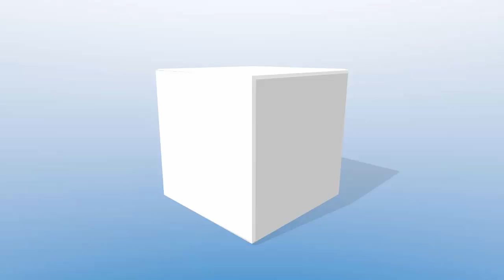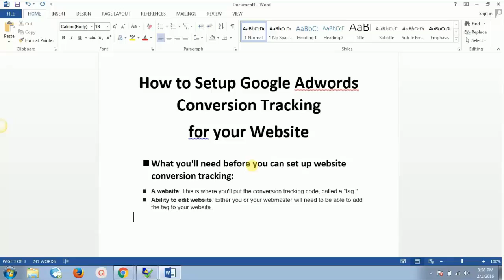How to Setup Google Adwords Conversion Tracking Video 2 in 2016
Don't miss out on any such videos!
Stay up-2-date with all the latest videos like this one!